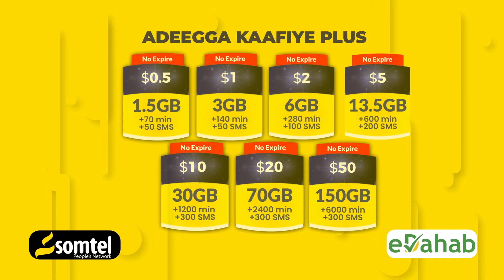Ciidamada Xaq u dirirka degaanka oo u baxay xureeynta Ceelbuur iyo Galhareeri.